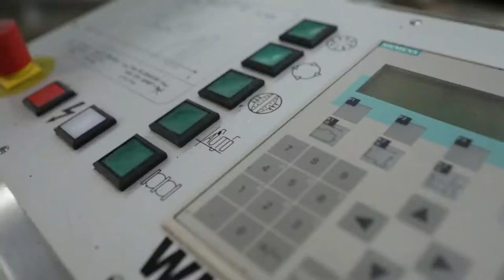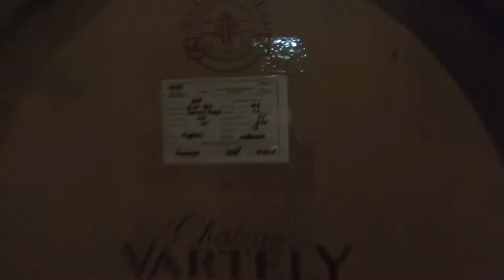Tutti in Gita alle cantine dei vini! Gruppo della domenica con i Pazienti del Dr Palmas